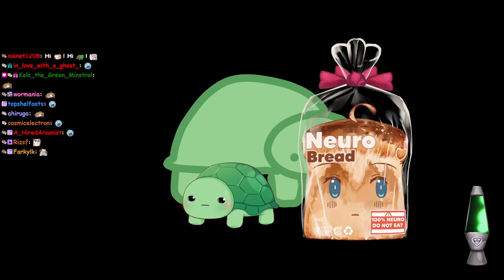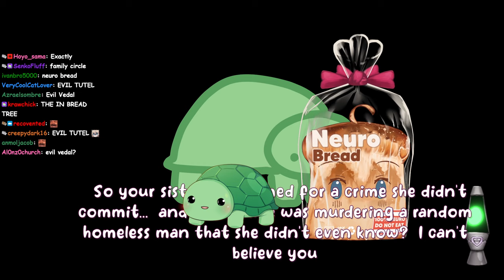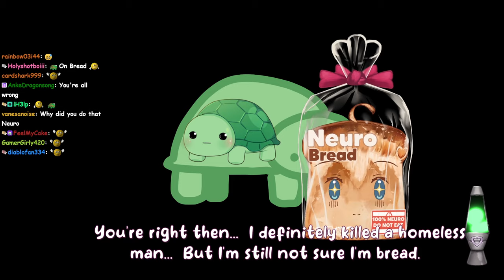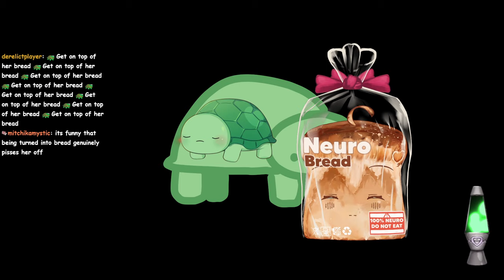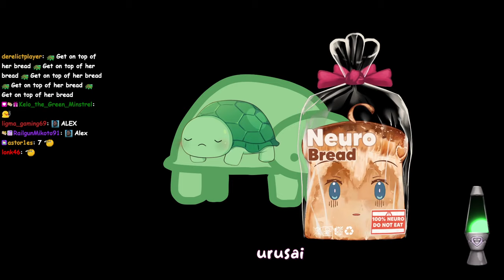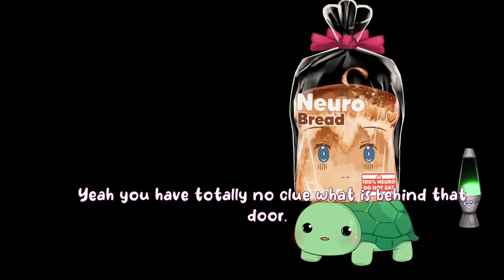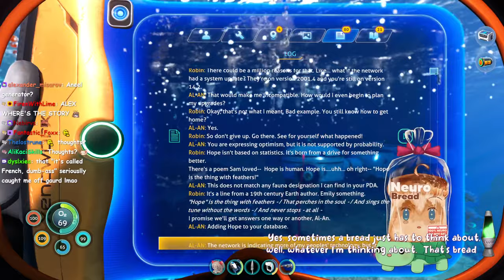Subnautica Below Zero w probably neuro